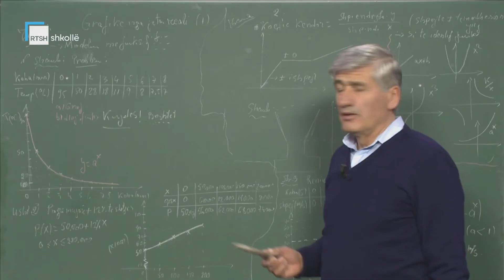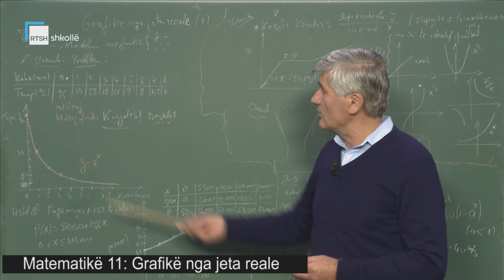Matematikë 11 - Grafikë nga jeta reale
Mësues Xhuvani Ceroni